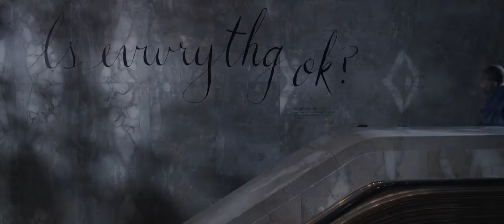Marcus Trailer (2022) I Owen Miller I Katana Malone I Drama Movie I Paul Wight (aka Big Shaw )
Storyplot:
Marcus has a checkered past and an unsound present. As he battles powerfully with a psychological sickness, startling news carries another chance for him to right old wrongs and offer to set things straight. With the expectations of accommodating with his alienated little girl, Marcus abandons his life and sets off on an experience to track down reason, pardoning and recovery. However, Marcus should confront the results of his previous existence and beat the best hindrance of all to track down bliss: Himself.